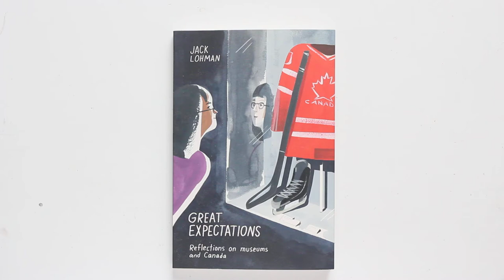Book design: Great Expectations: Reflections of museums and Canada, by Jack Lohman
Cover and interior illustrations by Ping Zhu. I designed the cover layout and interior. Printed by Friesens, Canada, September 2019.